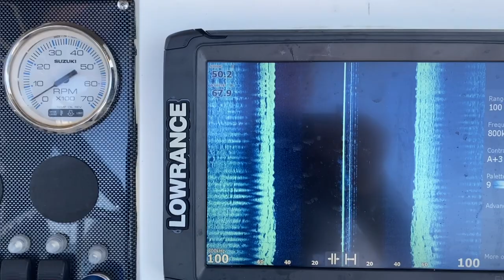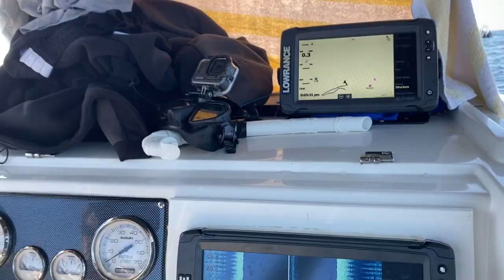Spearfishing for Big Mangrove Snapper and Hogfish in 55ft of Water! Ep.33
|--Filming Equipment--|
GoPro Hero 8 |
iPhone 11 |
|---Spearguns---|
Rob Allen Tune 110 |
Rob Allen Tuna Roller Gun 120 |
Pathos Sniper ET 115 |
Pathos Laser Carbon Roller 120 |
| Gear |
Seac Tatoo 3.5mm Wetsuit |
Rob Allen Bluewater 2mm Wetsuit |
SoFirn 2550 Diving Flashlight |